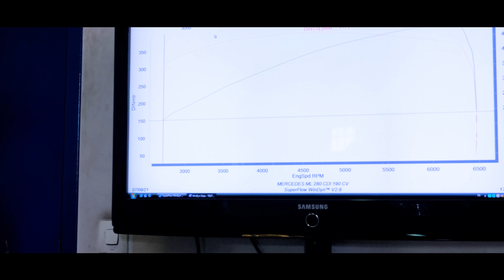PASSAGE AU BANC #2... 1000CV vraiment??? SPOILER ALERTE: Non je déconne...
Bonjour les amis j'espère que vous allez bien!! Aujourd'hui rendez vous chez DM Performance pour repasser la grosse au banc suite au changement de poulie et réglage aux petits oignons par DLP Performance! Alors a votre avis elle a sorti combien? Et vous pensez que ca suffira? ahah

Hésitez pas a aller sur le shop on a mis pleins de nouveau produits en dispo!!!